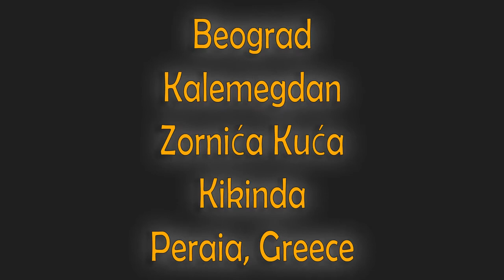my photography, summer 2018.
copyright
Please visit my galleries at
ClickASnap, 500px, Instagram and Shutterstock